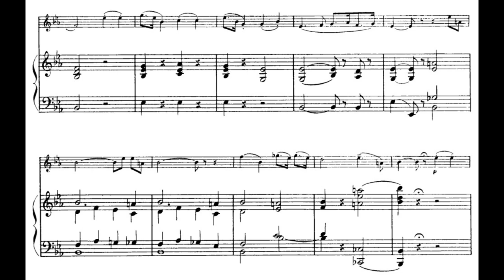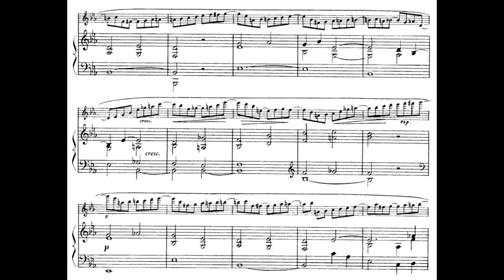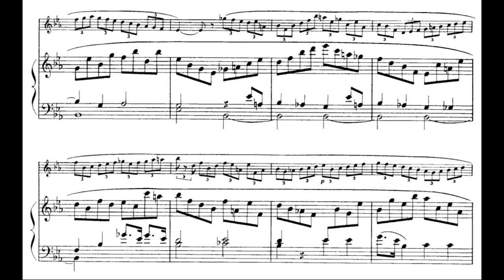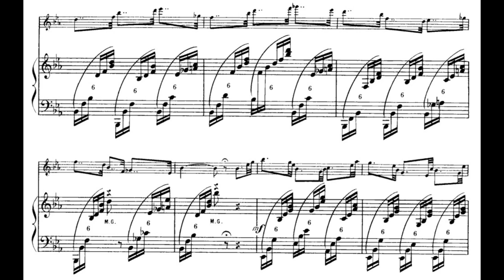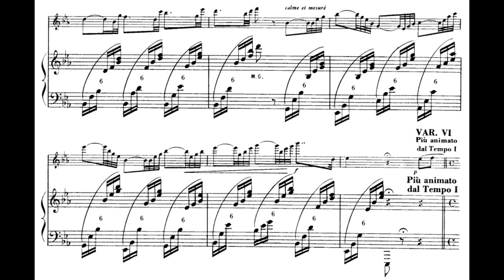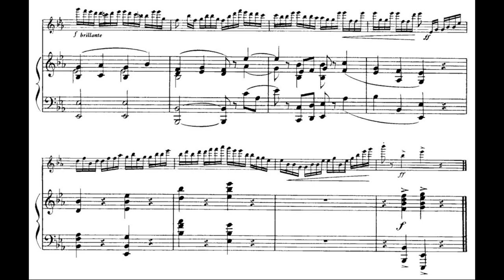Reynaldo Hahn - Variations on a Theme by Mozart for flute and piano (with score)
Recorded by Toke Lund Christiansen (flute) and Søren Johannsen (piano)